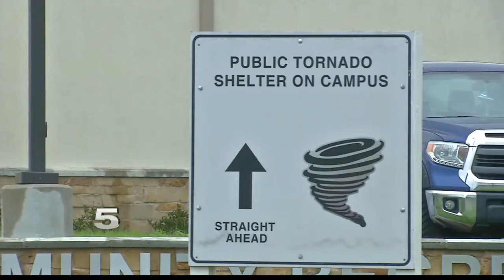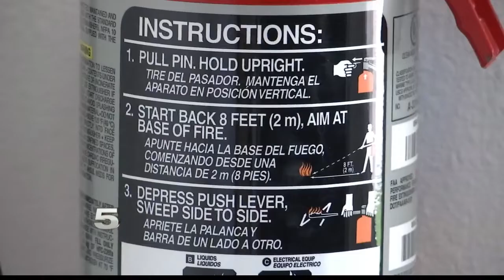Social distancing guidelines hinder shelter plans for Mission ahead of hurricane season